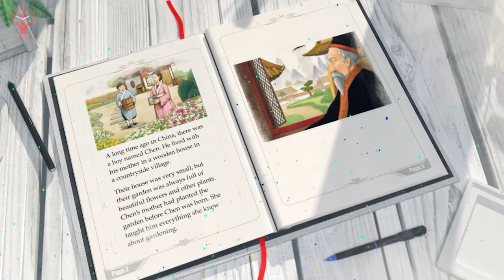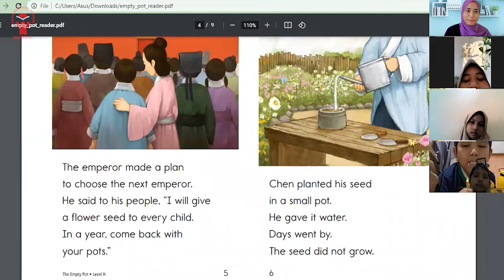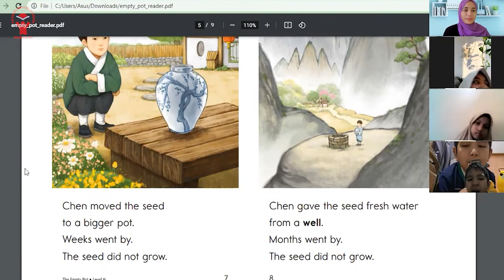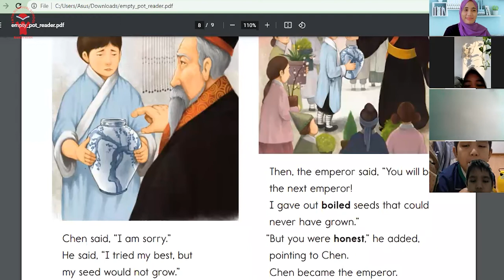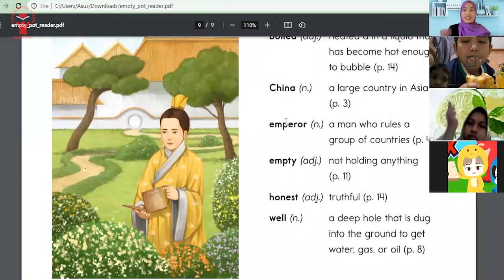Elementary Program: Read Aloud || "The Empty Pot" -By Shaskia (Grd 6)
Meet Our Storyteller
"The Empty Pot"
By: Shaskia Rameyza Elya Nazar
Grade : 6